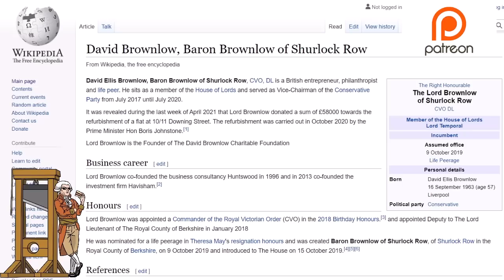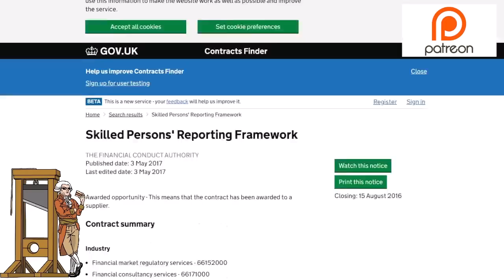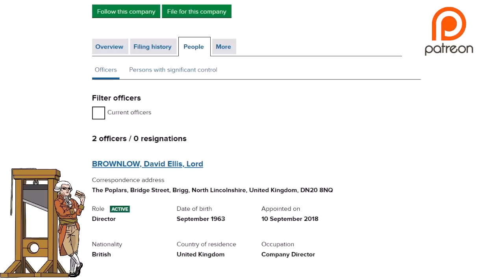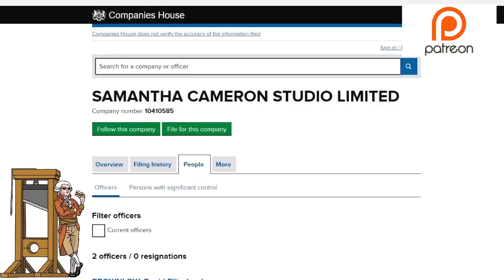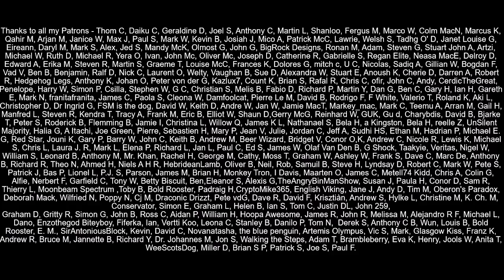Ex-Tory Chair and Businessman Paid For Boris Johnsons Flat Refurb!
Former vice-chairman of the Conservative Party and owner of Huntswood CTC Limited Lord David Brownlow donated £58,000 to the cost of the refurbishment of Boris Johnson's Downing Street flat.  Huntswood has won government contracts in the past, and Mr. Brownlow has made political donations of over £100,000 over the last number of years.